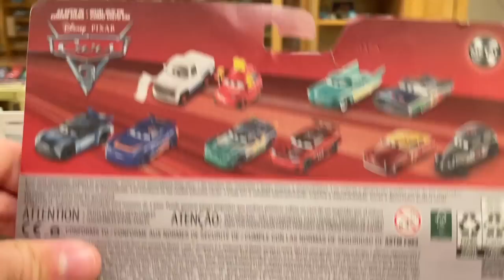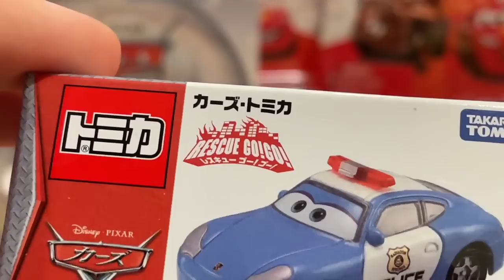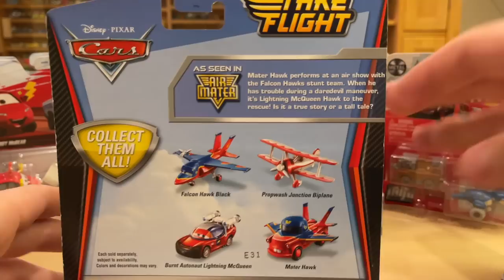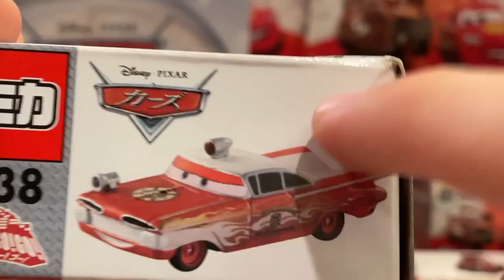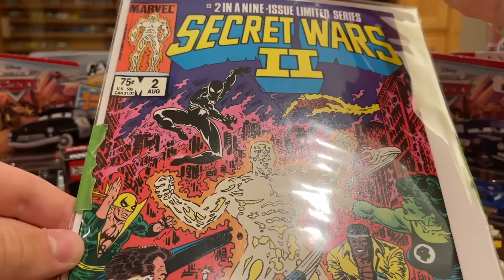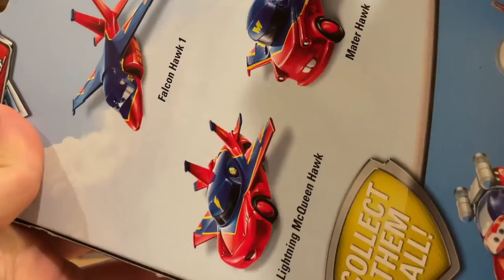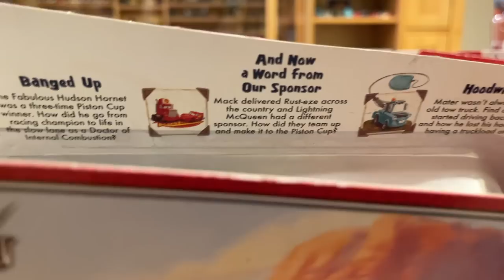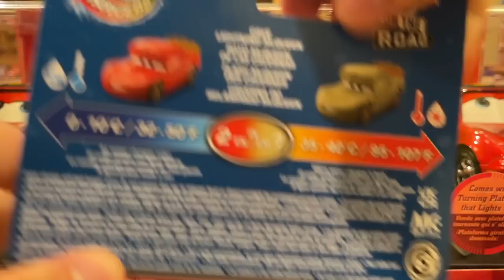Disney Cars & Planes GIGA Haul - 2023, Mini Racers, Story Tellers, Convention Customs (Part 12)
Due to a lack of new Disney Cars die-casts and merchandise in stores over the last few months, Ebay, among other online platforms, has become a frequent source for collecting indulgence. The "Giga" Haul is a multi-part special event in which I unbox all of my online purchases over the last few weeks, including the Disney Store Limited Edition 1/24 scale Lightning McQueen with Mia and Tia, Halloween releases, convention customs, Mini Racers, Color Changers, Tomica releases, 2023 2-Packs, Story Tellers, and more!